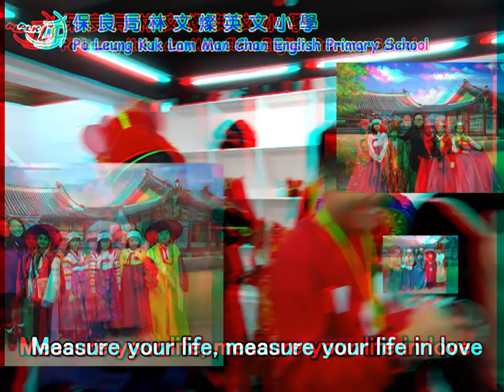2016 Va Korea Tour (3D)